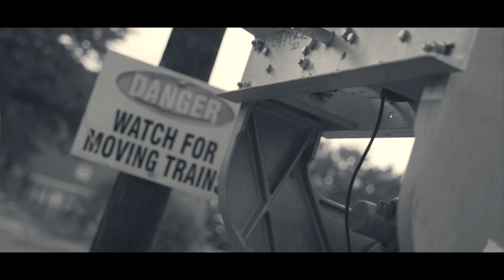Saint La Troy - Righteous (Official Video)